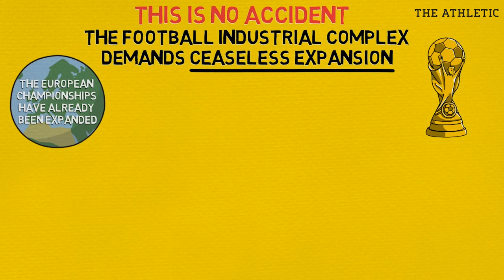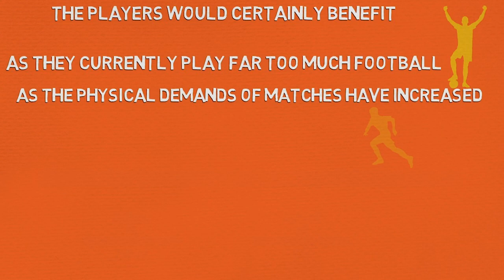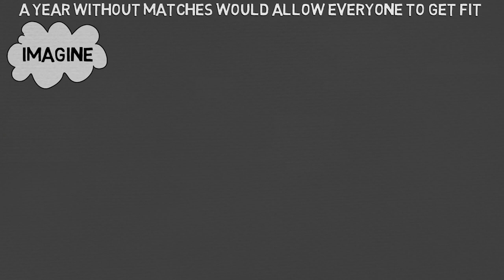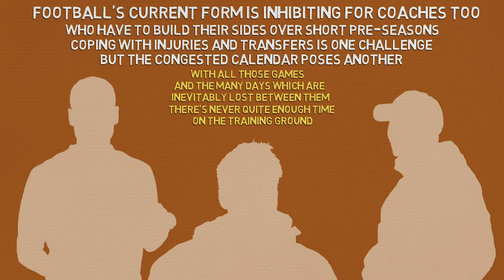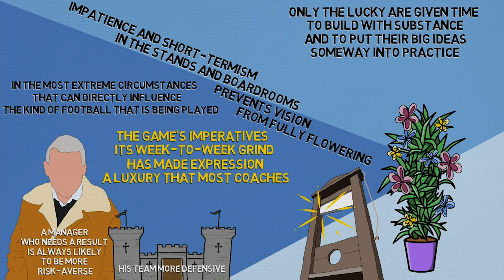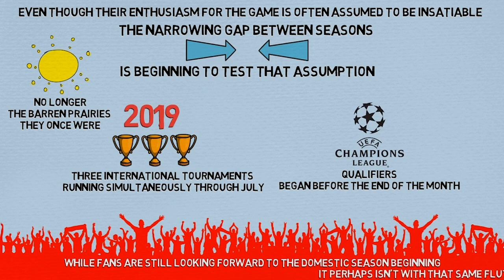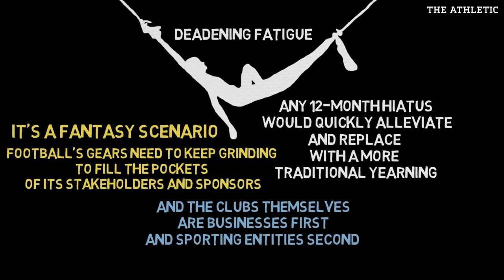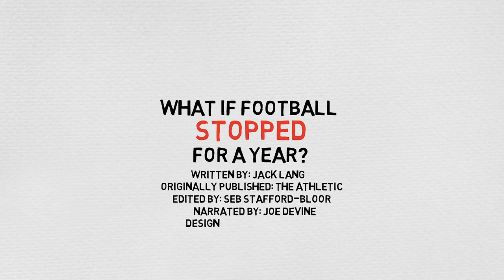What if Football Stopped for a Year?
Following football is essentially a full-time job now. The endless blur of Saturday-Wednesday-Saturday-Wednesday thrums through the calendar like a bassline and – with press conferences, transfer news, twitter, and fantasy football, it’s easy to become overwhelmed.

Is this what fans want? Not really, but that doesn’t seem to matter. Profit is king and at its worst, football looks a lot like capitalism: mechanised, distasteful, unavoidable.

But what if it wasn’t? What if we could press the pause button on football? What if, against all odds, everyone involved in the game agreed to stop, just for a year? Not the whole industry, but the matches.

What would happen? And might the sport be better for it?